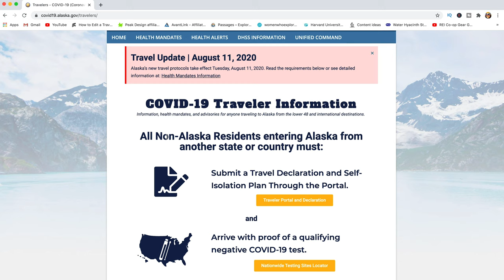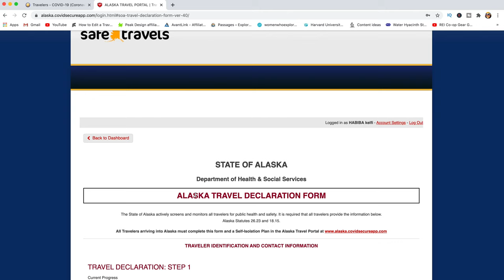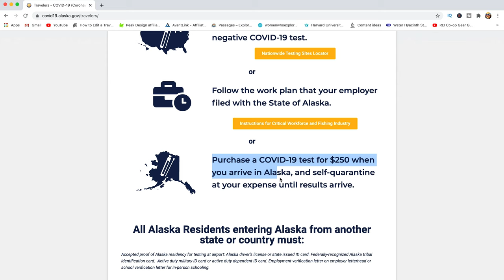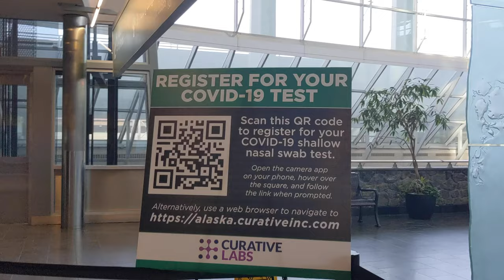Alaska Travel during COVID 19 || Know before you go! Alaska 2021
Alaska Travel during COVID 19
We spent one month in Alaska working and exploring but we had a lot of doubts before we got there because the rules seemed to be a little different and keep changing.